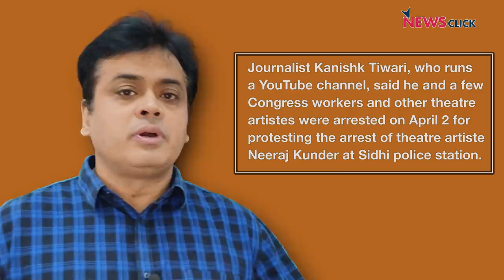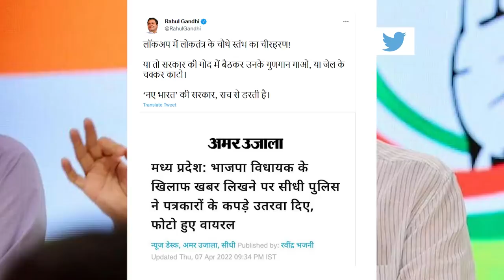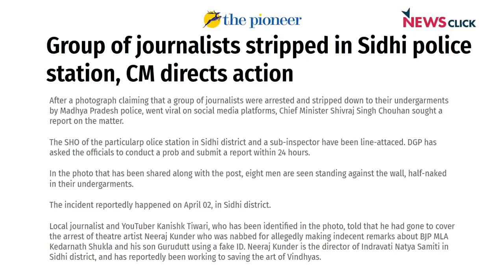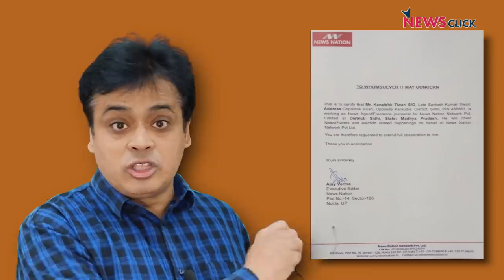BJP शासित Madhya Pradesh और Uttar Pradesh में पत्रकारों पर ज़ुल्म क्यों ?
बोल के लब आज़ाद हैं तेरे के आज के एपिसोड में वरिष्ठ पत्रकार Abhisar Sharma चर्चा कर रहे हैं मध्य प्रदेश पुलिस द्वारा पत्रकारों के साथ हुई अभद्र घटना पर। स्थानीय यूट्यूब पत्रकार कनिष्क तिवारी ने बताया कि वह एक थिएटर कलाकार नीरज कुंदर के बारे में पूछताछ करने के लिए पुलिस स्टेशन गए थे, तब ही पुलिस ने पत्रकारों की बेरहमी से पिटाई कर दी और उनके कपड़े उतारकर उनकी फोटो खींची और उन तस्वीरों को वायरल किया गयाI